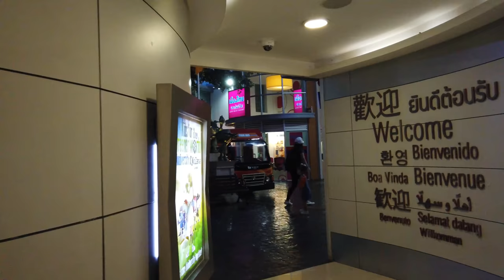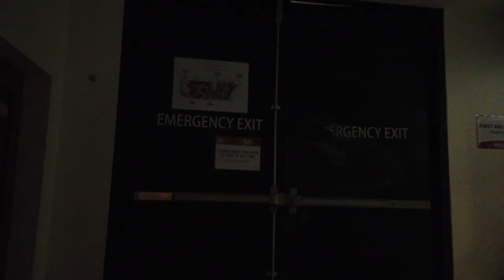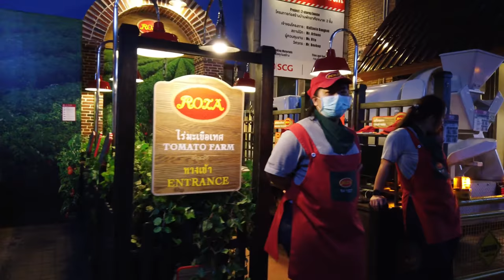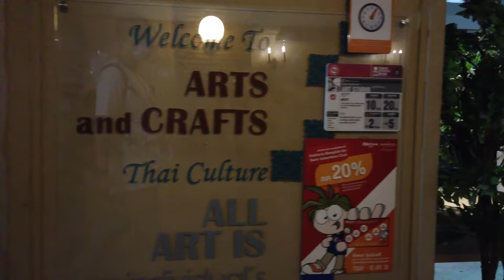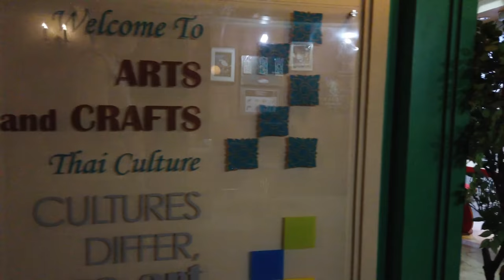【4K】Kidzania(Realistic Role-Play) At Siam Paragon Bangkok, Thailand 2020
【4K】Kidzania(Realistic Role-Play) At Siam Paragon Bangkok, Thailand

KidZania is an innovative concept that results appealing for children, offering the best learning experience through role-play inside a kid-sized indoor scaled city with its own economy.

Gear: DJI Osmo Pocket